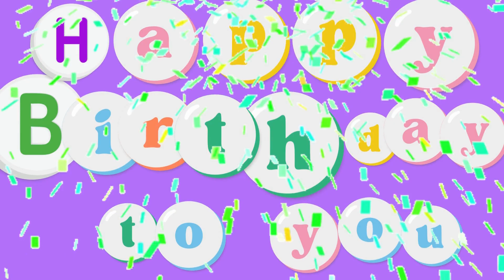🌟🌟🌟🎉🎂👑HAPPY 78th👑 BIRTHDAY 🌟👑(👍+≖‿‿≖)👍🌟 👏👏👏👏👏🌟🌟🌟